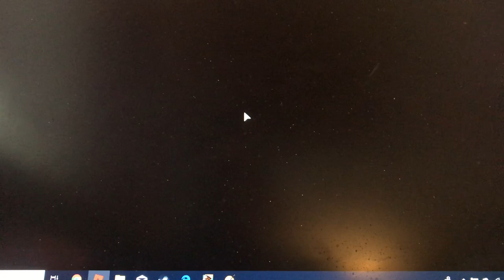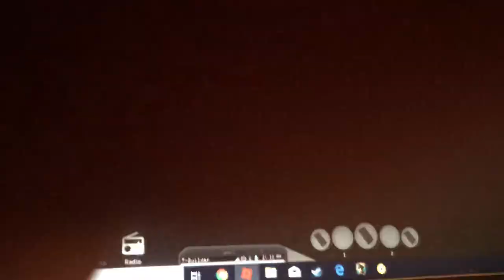Drifting an AE-86 with Eurobeat in ROBLOX vehicle simulator!!!! Initial D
Deja Vu! I’ve never been in this place before...